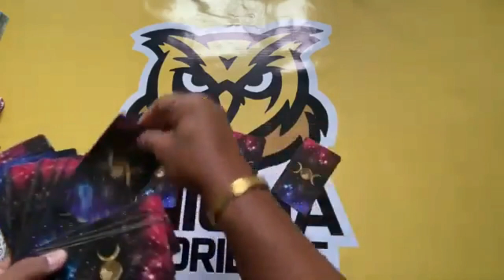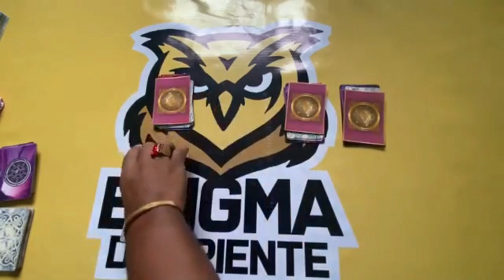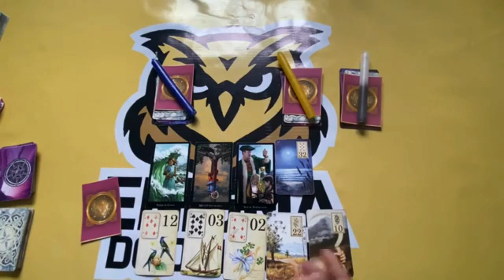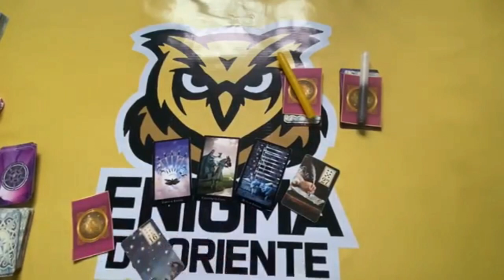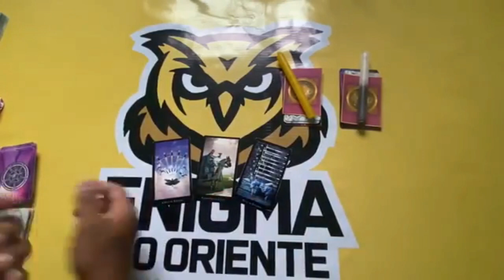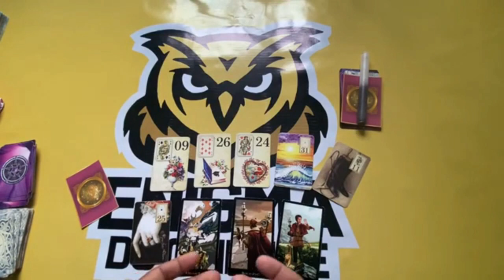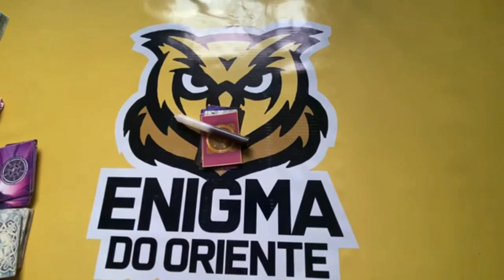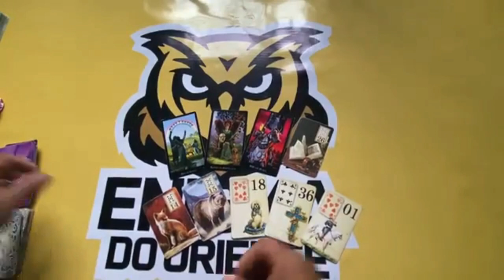ELE HOJE EM RELAÇÃO A VOCÊ! !!💘 [ Tarot Responde ] Tarô [Tarô ] Tarot